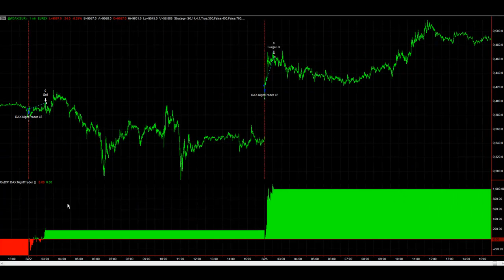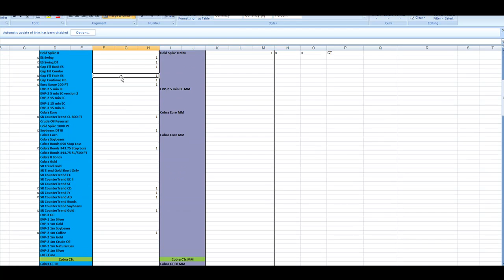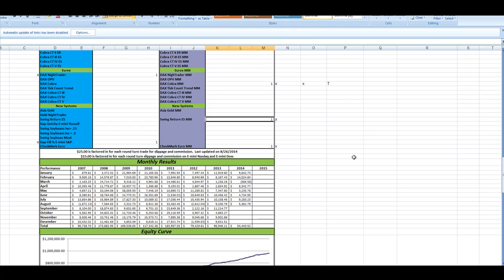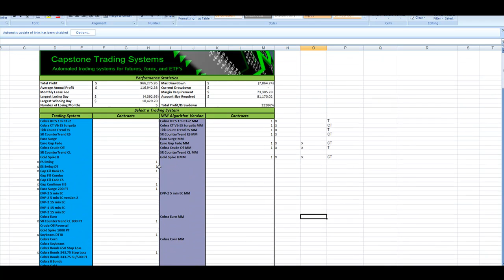100K Futures Trading System Portfolio Results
We look at a combination of futures trading systems for both swing and day trade strategies. We are near equity peaks. Our top trading system this month has been Swing Return, buying pullbacks on the bounce from 1899.75 to current levels as we saw the S&P to hit 2000 this month. Futures and forex trading contains substantial risk and is not for every investor. An investor could potentially lose all or more than the initial investment. Risk capital is money than can be lost without jeopardizing ones' financial security or life style. Only risk capital should bused for trading and only those with sufficient risk capital should consider trading. Past performance is not necessarily indicative of future results.